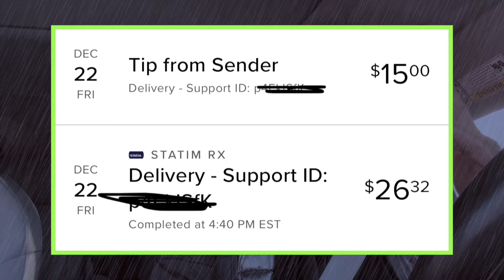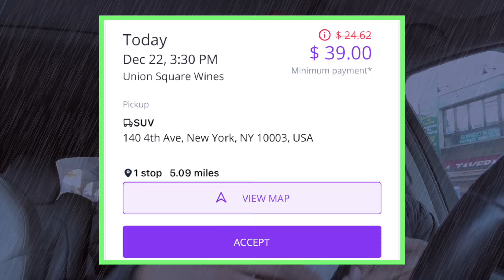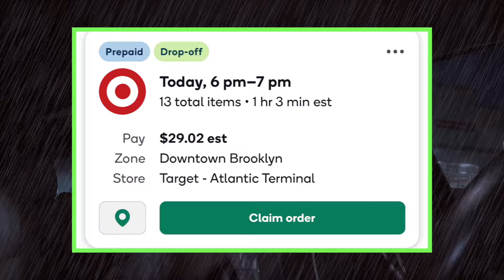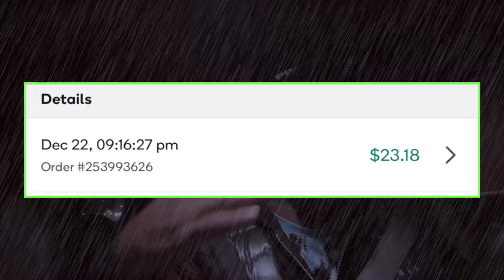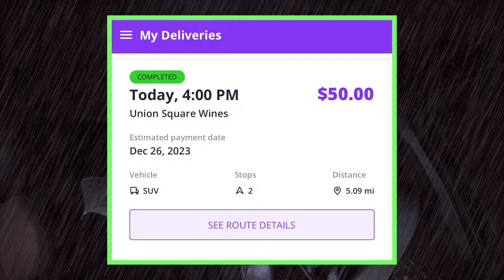EVERY ORDER! BIG PAYOUTS MULTI-APPING METROBI, ROADIE & SHIPT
Come save money on Fetch with me! Sign up w/ code PMDC8K & get 100 pts See you there!